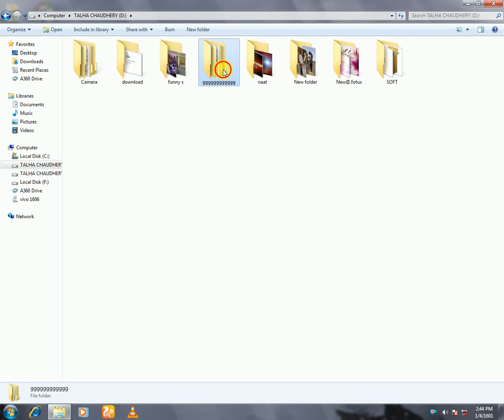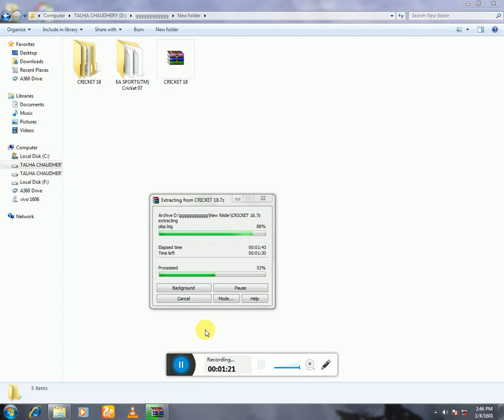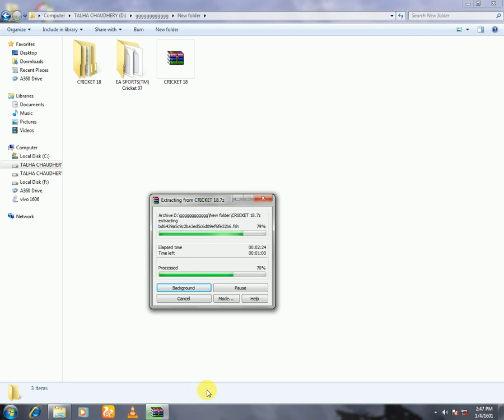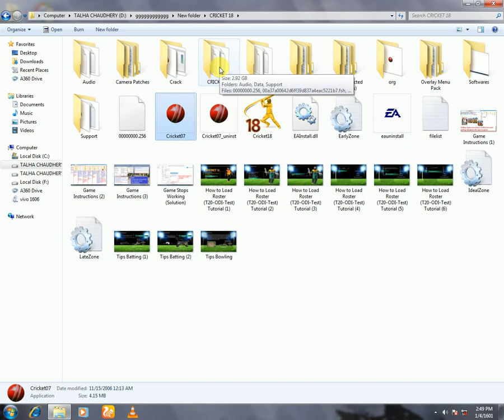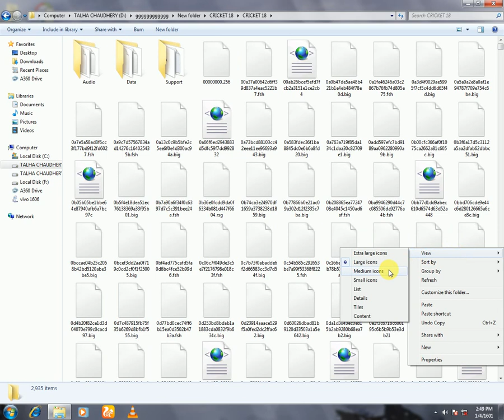How to download and install ea cricket 2018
Cricket 18 pach link